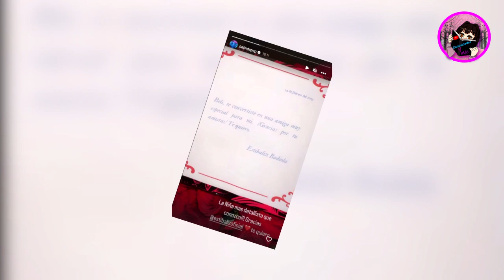Ex novia de Christian Nodal le envía un misterioso regalo a Belinda y ella lo expone